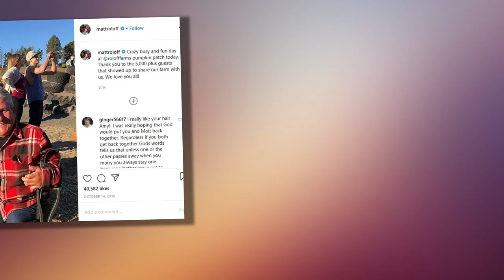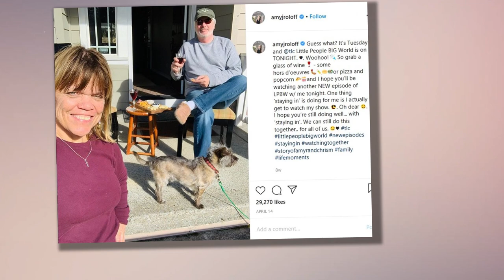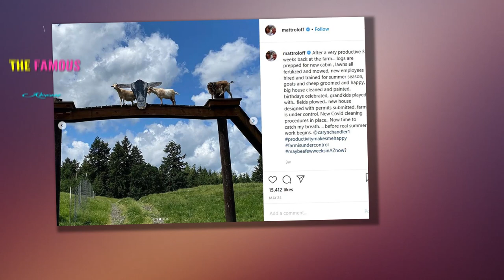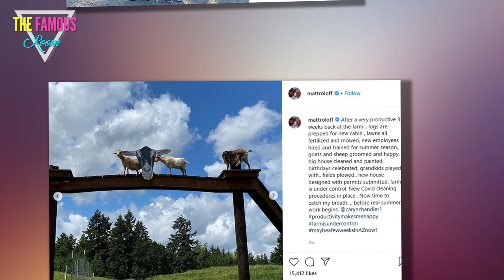Matt and Amy Roloff's Business, Roloff Farms, Is Worth Nearly $2 Million - LPBW TLC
We’ve been watching Little People, Big World for years — and fans know Roloff Farms just as well as they know the Roloff family. Roloff Farms has long been a staple on the show, as it’s where Matt and Amy Roloff raised their four kids. Not only that, but fans can visit the farm during pumpkin season and meet all their favorite folks from the show.

Matt and Amy seem to live quaint lives, and they seem to adore the effort that goes into making Roloff Farms as big and beautiful as it’s become. And it seems their hard work is paying off. Sources note the farm is worth millions now.

Amy Roloff sold her half of Roloff Farms to Matt Roloff

While Matt and Amy used to take care of Roloff Farms together, Amy made a major decision for herself a few years post-divorce. She decided to sell her half of Roloff Farms to Matt, as she made plans to find a new place and move completely off the farm property. And she made a serious profit by doing so. Radar Online notes Amy sold her half of the farm to Matt for over $600,000, and her new house only cost her around $588,000.

Now, Amy’s made serious progress in her move. And her new place isn’t far from the farm, so she can still take part in major family events that happen there.

While fans think Amy and Matt are completely through with working together on matters having to do with Roloff Farms, that isn’t quite the case. “I don’t own the whole thing,” Matt told a curious Instagram follower. “Amy and I still co-own the North side. (Original farm with big house). I only own the south parcel. Hope that helps. I know it’s confusing.”

Matt might sell Roloff Farms to one of his sons
Amy might still have some involvement with Roloff Farms, but the bulk of it all is clearly still on Matt’s shoulders. And he’s made it known he’s getting tired of taking care of it all by himself. While Matt and his girlfriend, Caryn Chandler, reside on the farm together, they also have a place in Surprise, Arizona — and that seems to be their ideal location currently.

So, what would happen to Roloff Farms if Matt is ready to give it all up? It looks like his son, Jeremy, might be ready to buy it and take over with his wife, Audrey. And Jeremy’s twin, Zach, is also ultra-helpful during pumpkin season. There’s a chance the brothers could care for it together.

“The ultimate scenario for me is that the twins would take over the farm and work together … but nobody likes to run that pumpkin patch like I do,” Matt told his Instagram Live viewers.

Roloff Farms is worth nearly $2 million today
Despite all the controversy that’s occurred with Roloff Farms property, it’s still the Roloff family’s major moneymaker aside from LPBW. Distractify notes Zillow assessed the farm property to be worth $1,657,830 back in 2018 — and it could be worth even more now. We know Matt is continuing to build on the property, and he’s sharing his progress with his Instagram fans.